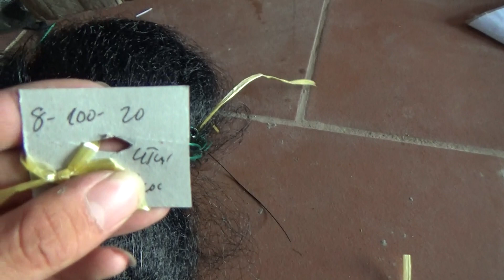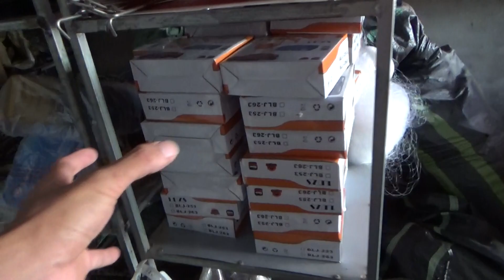Đủ loại lưới bẫy chim đêm từ mắt 4p đến 8p lh 0987475481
Đủ loại lưới bẫy chim đêm từ mắt 4p đến 8p lh 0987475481 Shop chuyên cung cấp phụ kiện bẫy chim giá rẻ
Ship hàng COD Toàn Quốc